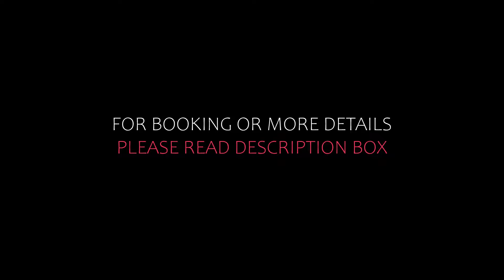Top 5 Recommended Hotels In Les Arcs sur Argens | Best Hotels In Les Arcs sur Argens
3) VILLA AVEC VUE IMPRENABLE, Les Arcs sur Argens

Queries Solved:
1) Top 5 Recommended Hotels In Les Arcs sur Argens
2) Top 5 Hotels In Les Arcs sur Argens
3) Top Five Hotels In Les Arcs sur Argens
4) Top 5 Romantic Hotels In Les Arcs sur Argens
5) 5 Best Hotels For Couples In Les Arcs sur Argens
6) Hotels In Les Arcs sur Argens
7) Best Hotels In Les Arcs sur Argens
8) Top 5 5 Star Hotels In Les Arcs sur Argens
9) Best 5 Star Hotels In Les Arcs sur Argens
10) 5 Star Hotels In Les Arcs sur Argens
11) Top 5 Luxury Hotels In Les Arcs sur Argens
12) Luxury Hotel In Les Arcs sur Argens
13) Luxury Hotels In Les Arcs sur Argens
14) Luxury Stay In Les Arcs sur Argens
15) Top 5 4 Star Hotel In Les Arcs sur Argens
16) Best 4 Star Hotel In Les Arcs sur Argens
17) 4 Star Hotel In Les Arcs sur Argens

Track Title: Fiesta de la Vida
Artist: Aaron Kenny